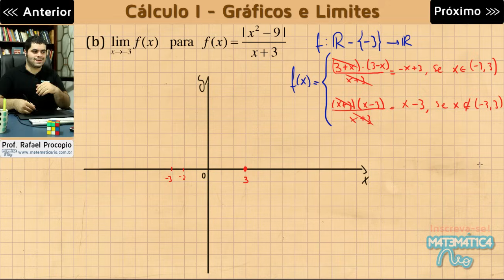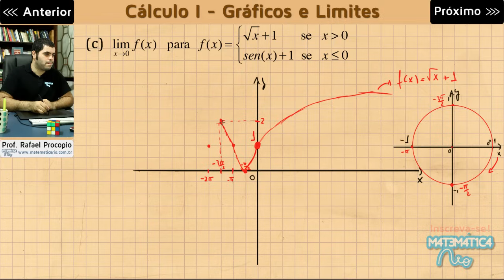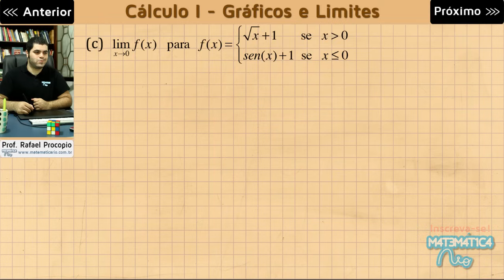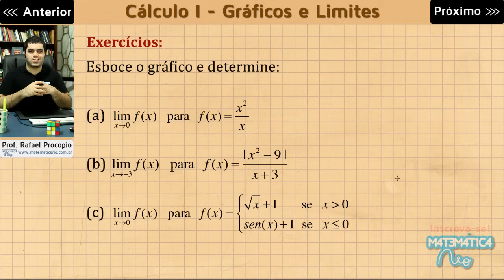CÁLCULO I #3 - LIMITES ATRAVÉS DE GRÁFICOS DE FUNÇÕES - Questões Resolvidas de Limites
Vamos calcular o limite de algumas funções através dos seus gráficos. Vem comigo!